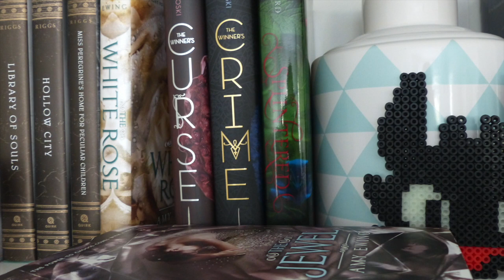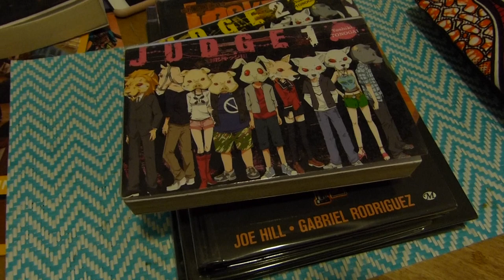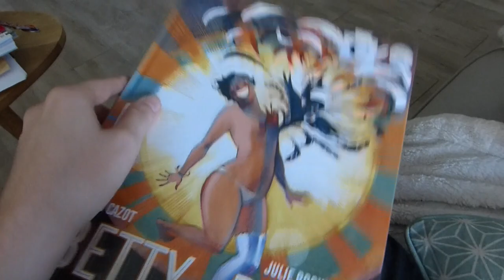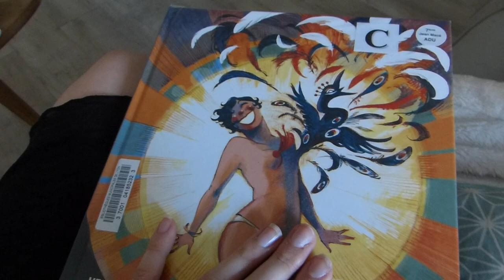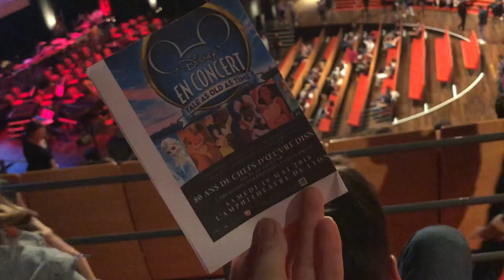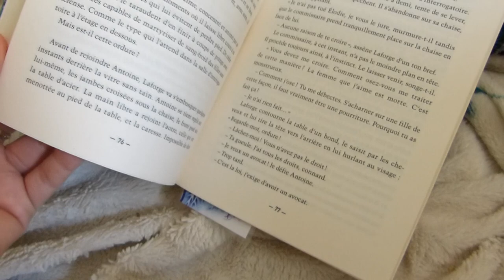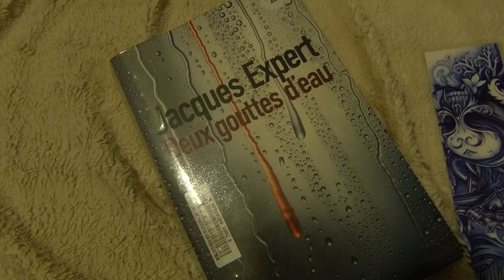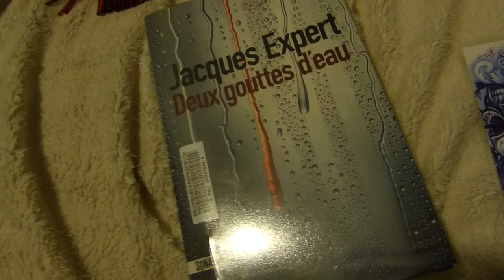VLOG | Weekend a 1000 (de la loose)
Livres présentés ♡ :

- "Deux gouttes d'eau" par Jacques Expert
- "Betty boob" par Julie Rocheleau
- "Locke & Key T5 et 6" par Joe Hill et Gabriel Rodriguez
- "Judge T1 et 2" par oshiki Tonogai